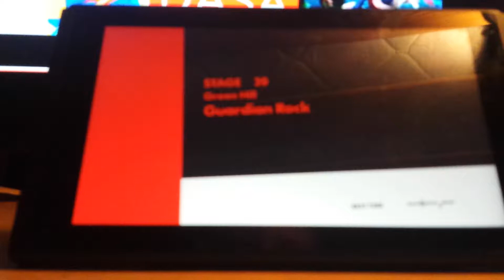Nintendo Switch stream Sonic Forces gameplay